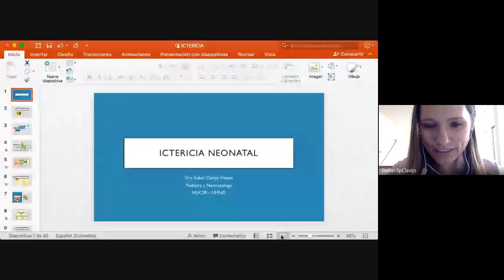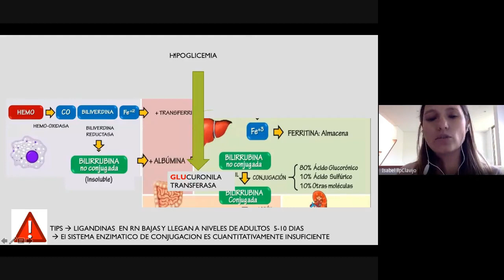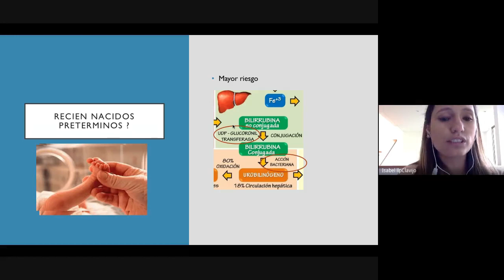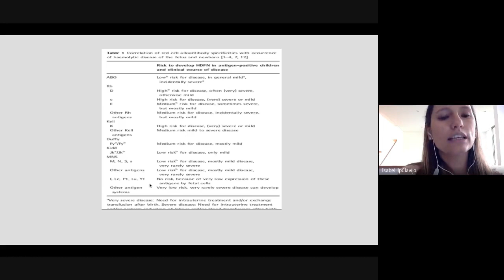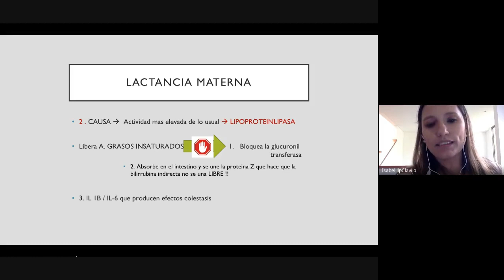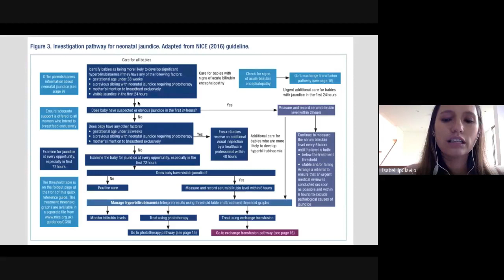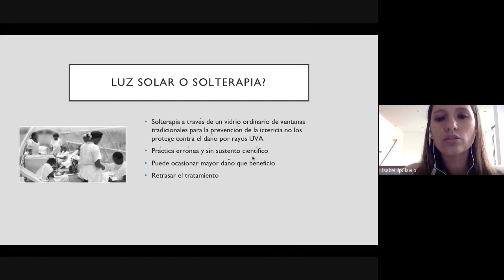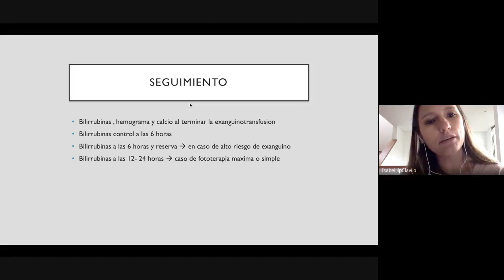Ictericia Neonatal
Facebook como:
ACEMED UPTC